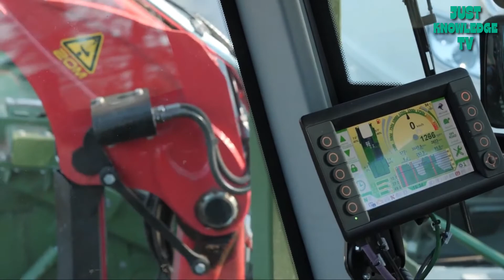See How These Modern Wood Harvesting Machines Work | Wood Cutting Machines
We're back with another awesome video, in this video, you'll see how these modern automatic tree/wood harvesting machines work. We hope you enjoy this video, so watch the entire video.

1. This video has no negative impact on the original works.

2. This video is used for teaching purposes.

We do not own most of the videos used in this video.